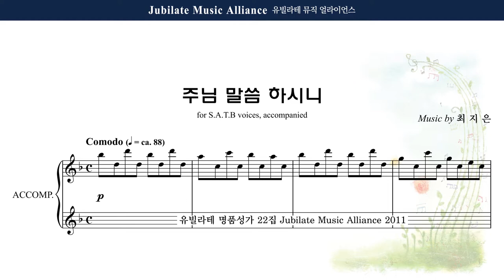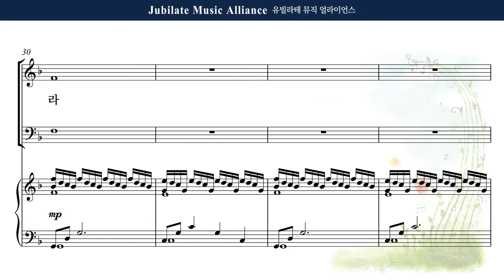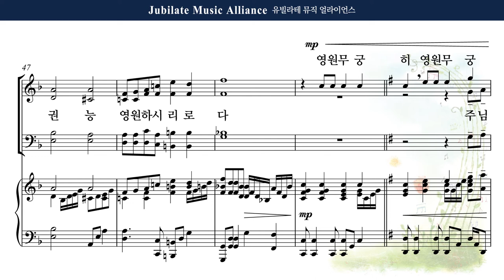[유빌라테 22집] 13. 최지은 - 주님 말씀 하시니 Alto